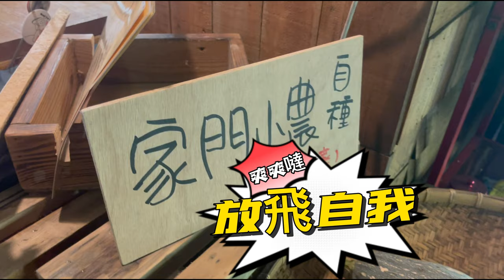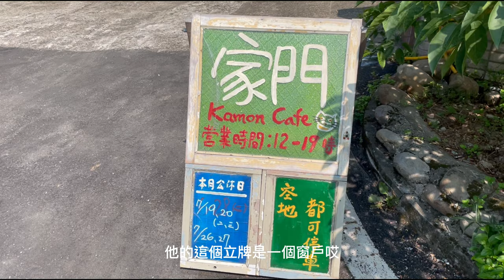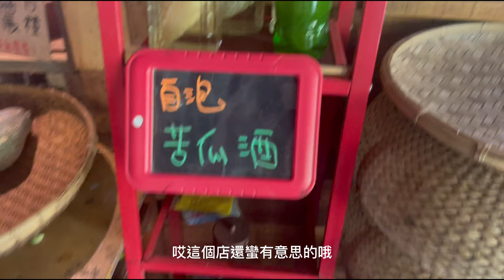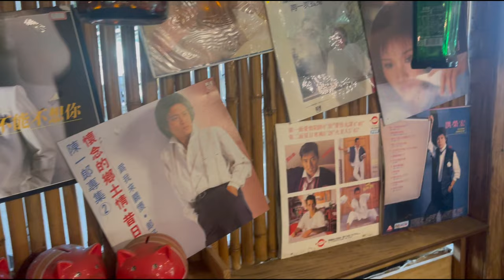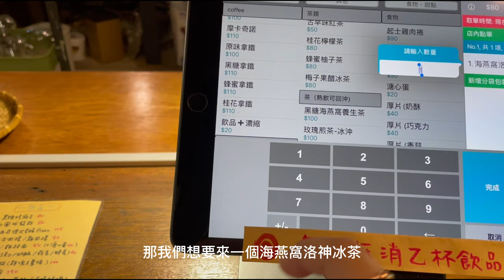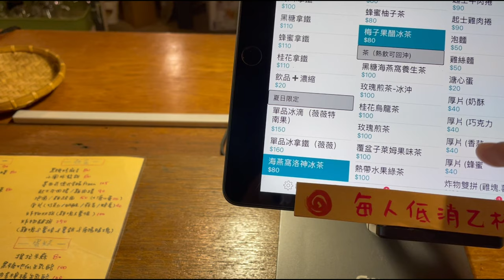探到一間淡水的秘境咖啡廳,有小小沙坑遊戲區跟動物,頗具特色的空間,可以找到一處舒服的角落,享受美好的時光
在下圭柔山一處不起眼的路口，進去有一間安靜的咖啡館，裡面的裝飾能深深感覺到老闆的巧思，咖啡館依著一顆大樹而建，所以就算酷夏的午後，都還是能感到舒適，這間店我已經收到我自己的口袋名單了喔！

家門 Kamon Cafe
（公休日以臉書公告為主）
新北市淡水區下圭柔山122號